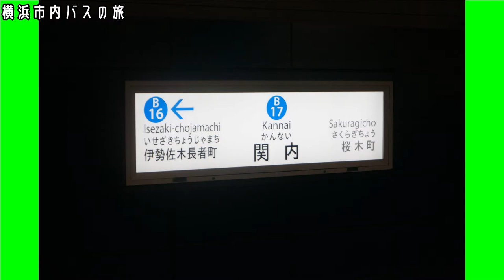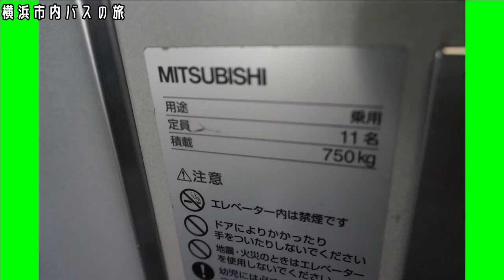横浜市内バスの旅編【キッズ鉄道研究会】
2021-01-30